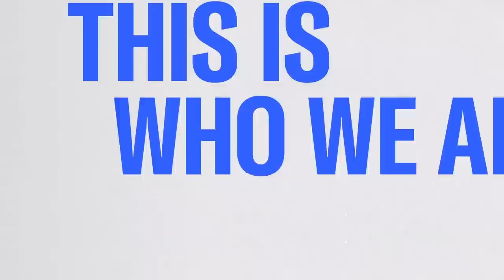‘Here’s a cautionary tale’: Joy Reid on her image, voice being used in deep fake scam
The boom in AI technology has made it much harder to tell if what we are seeing online is real or fake. Joy Reid shares a cautionary tale in which her image and voice were stolen for use in a deep fake scam.